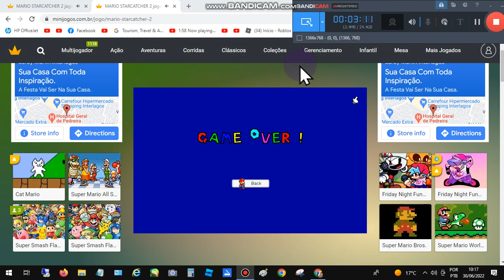dezesseis mario starcatcher 2 música